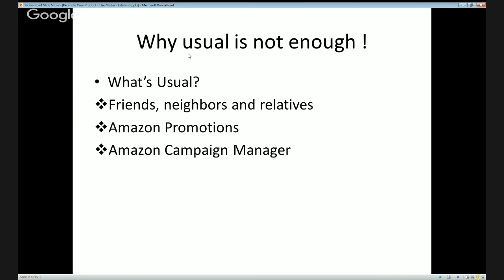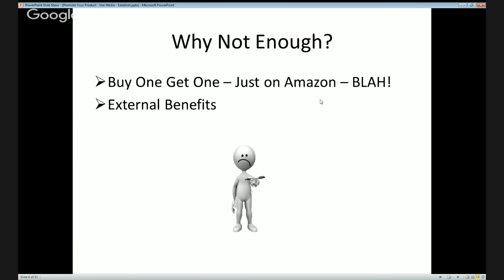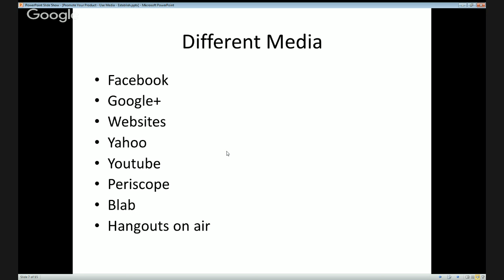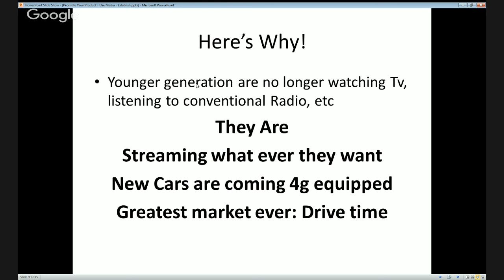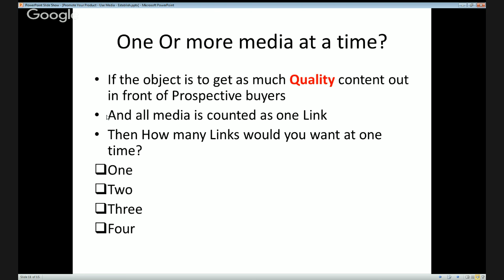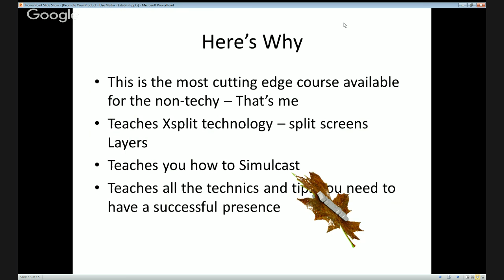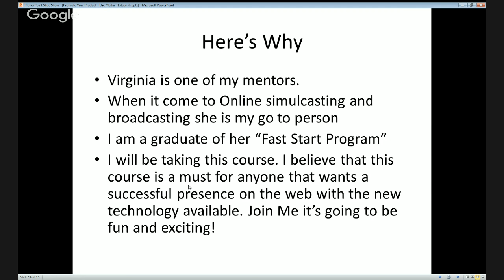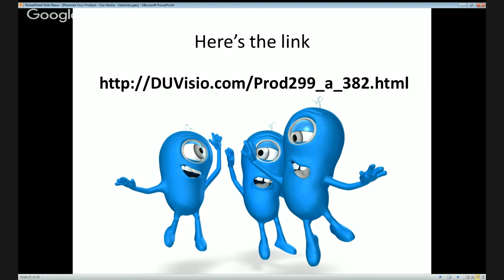Promote Your Product - Use Media - Establish Your Brand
Join us on the Sell Your Own Product On Amazon For Income And Lifestyle Show Monday 10/12/15 at 2 PM Eastern where Your Amazon private label coach and lifetime entrepreneur Terry Schierer will lead a discussion on "using Media to promote you product and establishing your brand".

Terry is a speaker, Amazon private label trainer, business owner and Author with over 54 years business experience. He bootstrapped his first business 2 weeks after graduating from high school. He grew that business to include three restaurants, two convenience stores and a catering company.

In 1978 he moved to South Florida where he started Terry's Decorating and built it into one of the biggest decorating and custom workroom on the treasure coast of Florida.

Looking for a way to increase his residual income with less work he turned to Amazon Private Label selling after graduating from the first ASM course.

The rest is history and now his mission is to help those boomers and others looking for a steady stream of residual income, yet don't want to be confined to a job or business that demands daily maintenance.

This weeks exciting topics include:
. Why usual is not enough
. Different media different receivers
. One Or more media a time
. fastest way to get up to speed

Please join us live and post your questions for Terry in the comment section. You will also be able to ask questions during the presentation.

Attendees and viewers will be placed in my future notifications circle so you will get notified of our future shows. (You can asked to be removed at any time)

Please click on the +1 at the top of the event page and share this event with those who may benefit.?